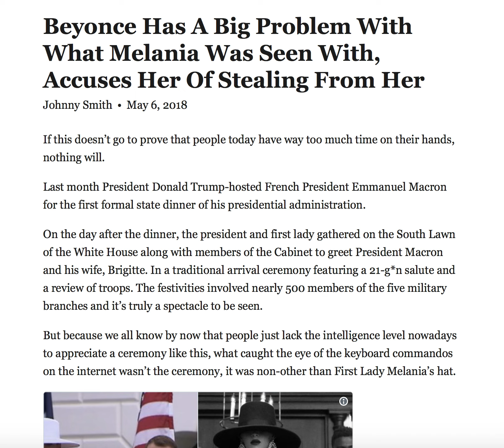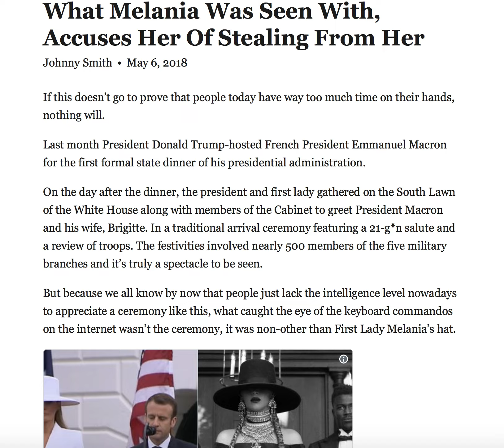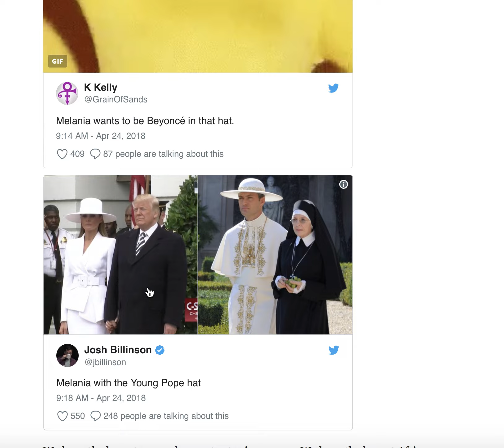BEYONCE HAS A BIG PROBLEM WITH WHAT MELANIA WAS SEEN WITH ACCUSES HER OF STEALING FROM HER!